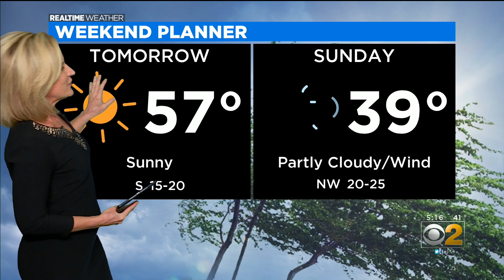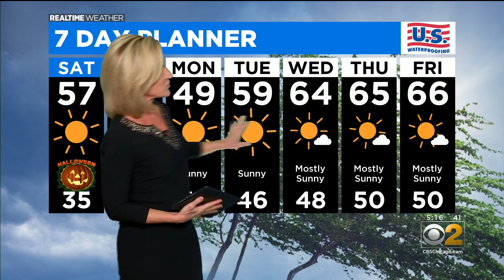Chicago Weather: Sunshine For The Weekend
CBS 2's Mary Kay Kleist has a look at the extended forecast.